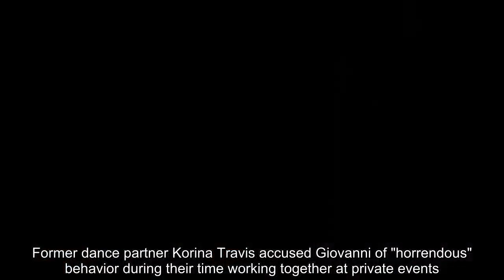Giovanni Pernice's girlfriend spotted with gold band on ring finger as she leaves his home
Molly Brown has remained by Giovanni Pernice's side since allegations were made about the Strictly Come Dancing as she helped the downcast Italian outside their home#ukcelebryti#celebryti#ukshowbiz#SamElliottGibbs#Showbiz#GiovanniPernice's#MollyBrown#BBC#StrictlyComeDancing